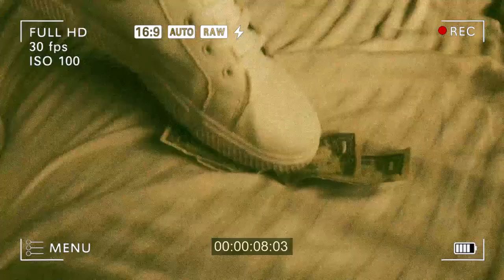Sossa Lean X AJ Leon PRE Official Music Video 2023 LMG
Sossa Lean X  AJ Leon - " PRE " [ Official Music Video 2022 | LMG ]

Artist - Sossa Lean x AJ Leon
Lyrics - Sossa Lean x AJ Leon
Mixing & Mastering - Amila M Wikramasinghe | @jayarecordsofficial
DOP, Editing & Color Grading - MASH
permision to sossa this .
2023 balamu